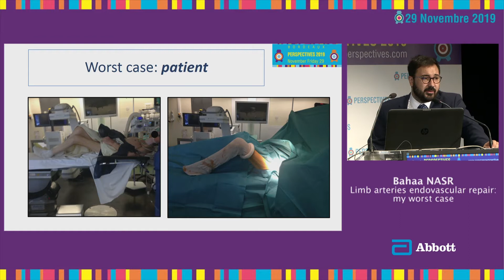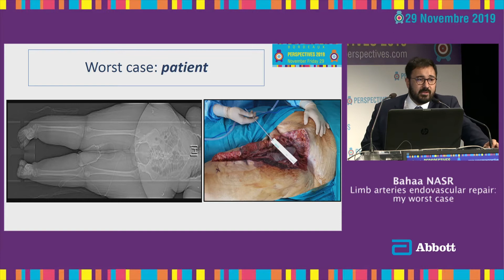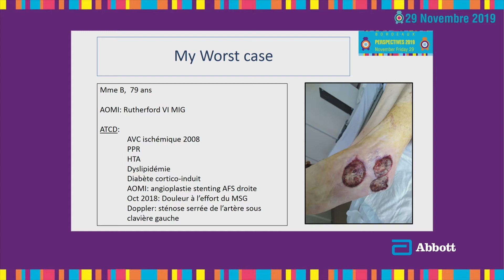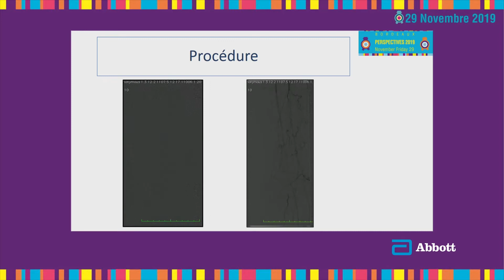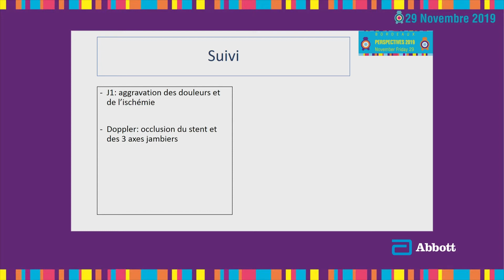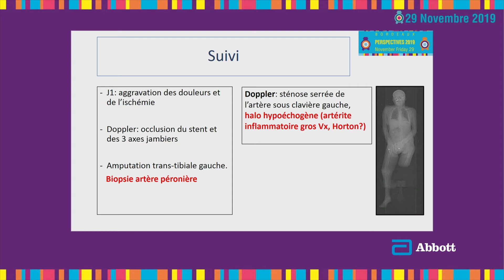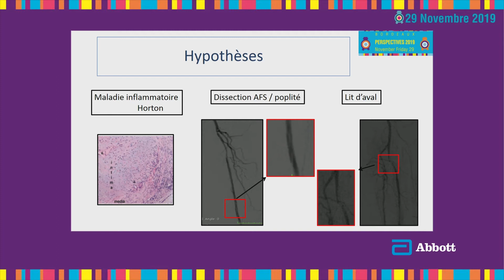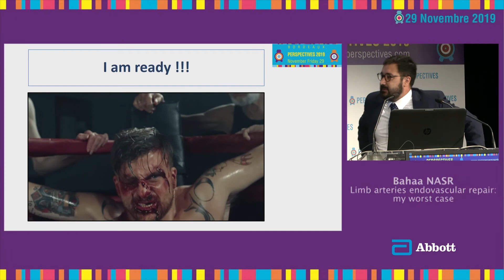Perspectives 2019 - Mon cas catastrophe périphérique - Bahaa Nasr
Perspectives 2019

Mon cas catastrophe périphérique
Bahaa Nasr